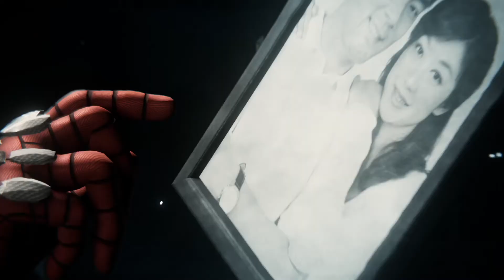Marvel's Spider-Man Episode 27